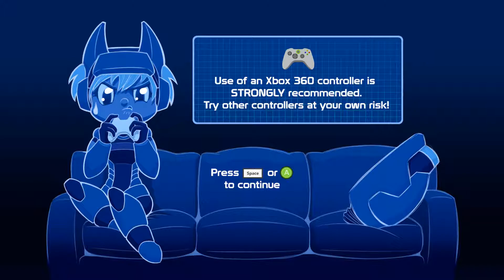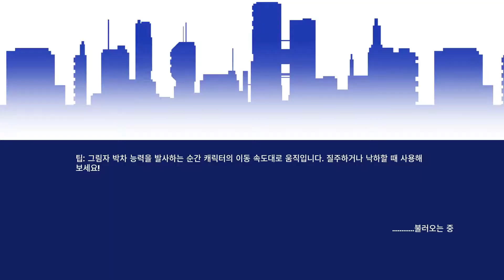20XX Game Play Walkthrough / Playthrough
20XX Game Play Walkthrough / Game Playthrough

20XX 한글판 게임 플레이 영상